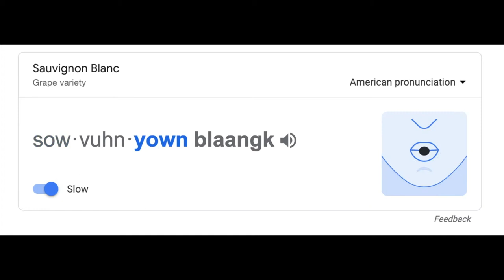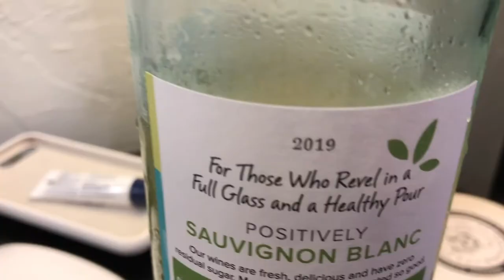*WINE Wednesday* Sunny With a Chance of Flowers SAUVIGNON BLANC | Wine Review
Happy wine Wednesday!! I think I like white wine now?

💘hlander

WIne: Sunny with a Chance of Flowers Sauvignon blanc
rating: 6.5, but like I really like it

comment what wine I should try next!